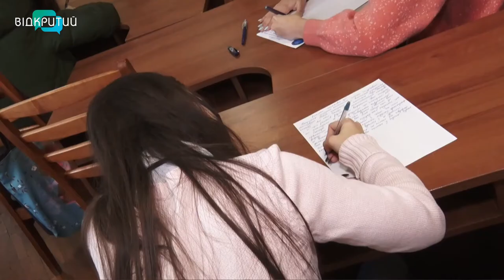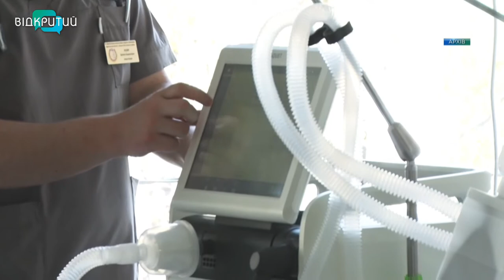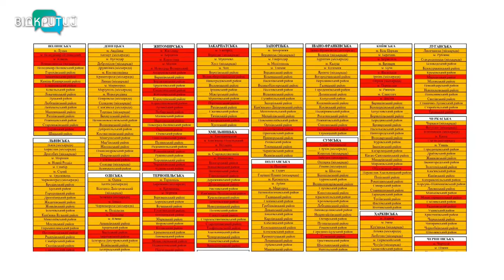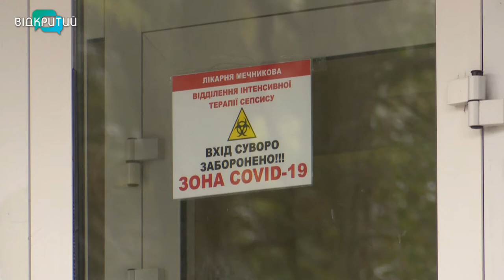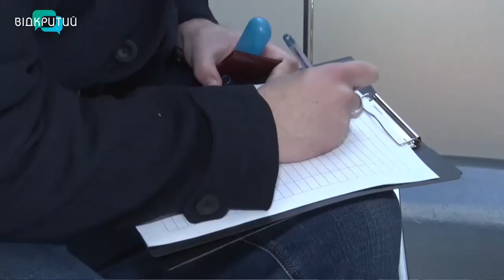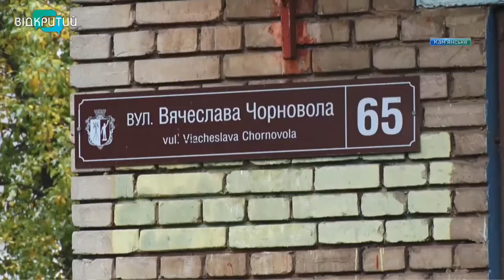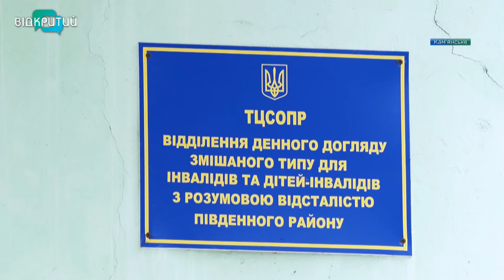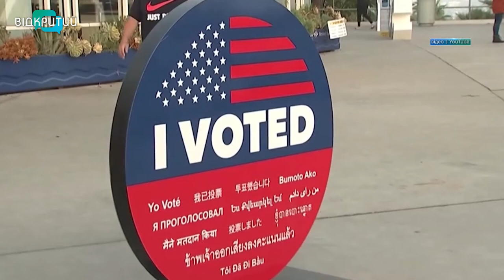Новини OPEN NEWS від 9 листопада 2020 року 20:15